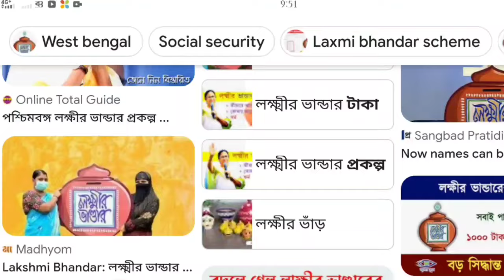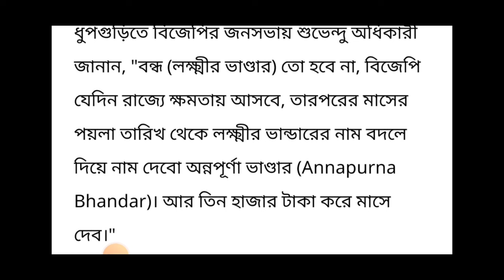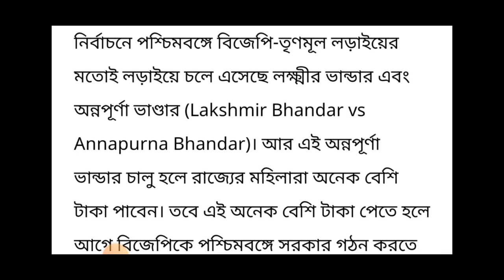এবার অন্নপূর্ণা ভান্ডার মিলবে প্রতিমাসে 3000 হাজার টাকা ! onnopurna vander news!lokkhir bhander news